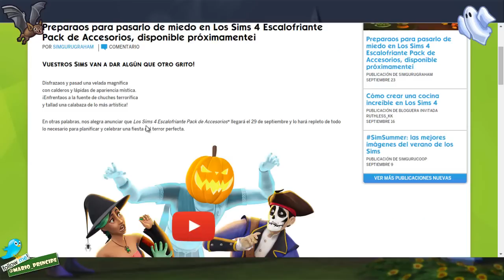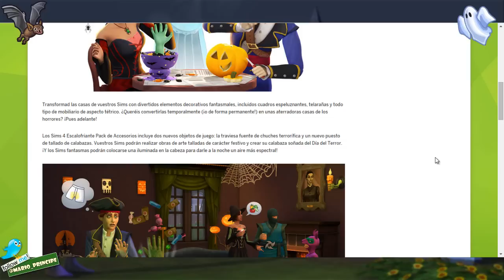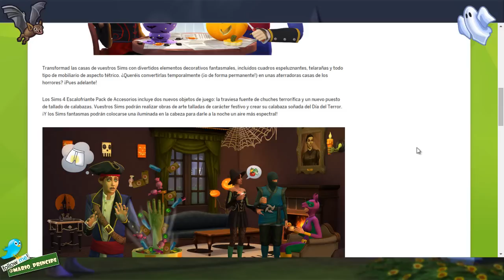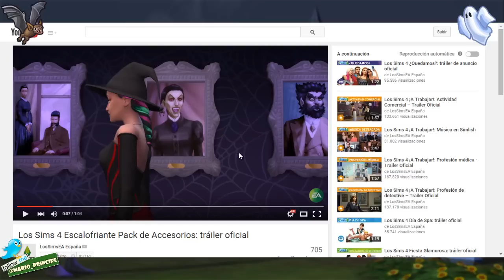Los Sims 4 Escalofriante ¡NUEVO PACK DE ACCESORIOS!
¡APOYA EL VÍDEO DEJANDO TU LIKE!

● CONSIGUE LOS SIMS 4: ¡A TRABAJAR! MÁS BARATO

Sul sul!